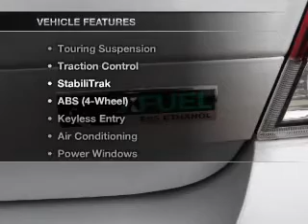2012 Chevrolet Impala - Huron SD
Year: 2012
Make: Chevrolet
Model: Impala
Trim: LT Sedan 4D
Engine: 6 cylinder 3.6 Liter
Transmission:
Color: Silver
Mileage: 23660
Address:
500 4th Street NE